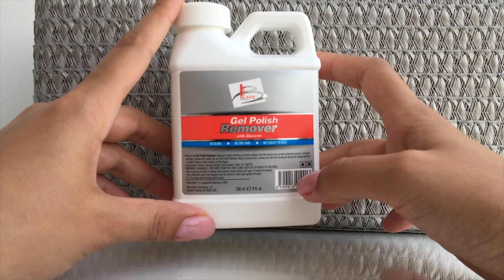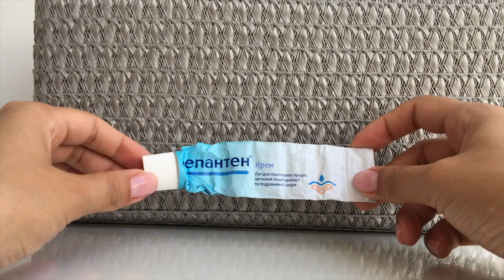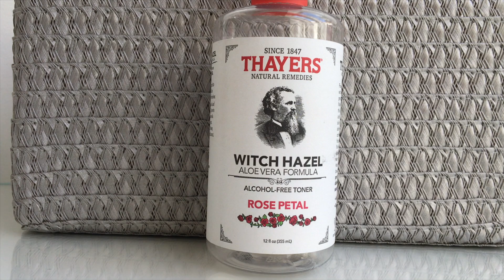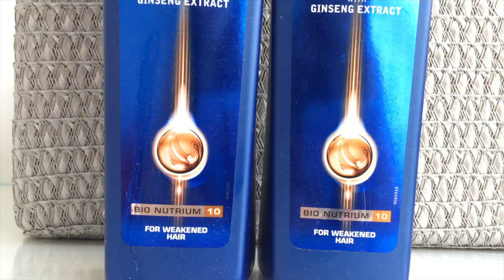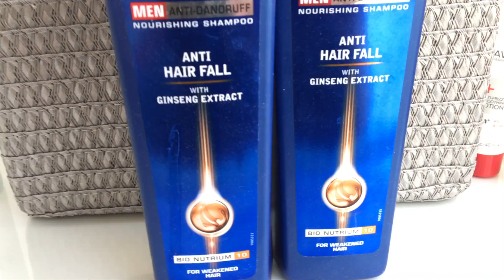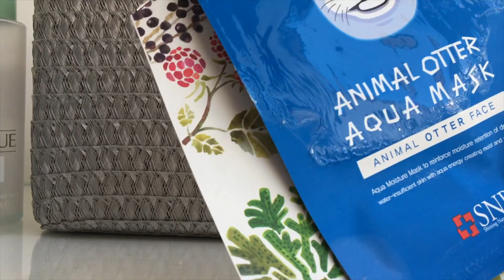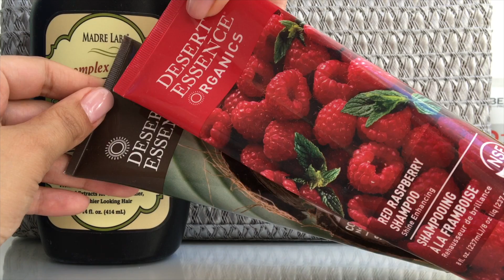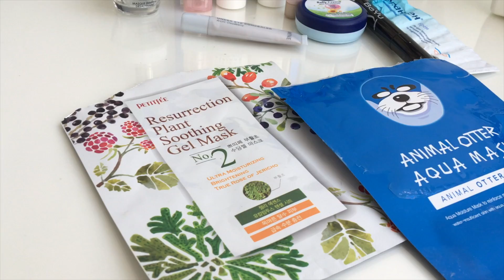Пустые баночки, куплю ли снова? Самое точное мнение о косметике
Понять действительно ли крутая косметика, можно лишь использовав до конца. В видео пустые баночки или донышко, я всегда делаю вывод: куплю ли снова? В этом видео вы увидите очень много ухода, а также немного декоративной косметики.
Косметика, которую я рекомендую:
2. Тоник для лица от Thayers
3. Гидрогелевые патчи под глаза